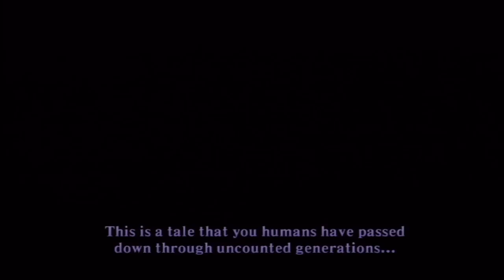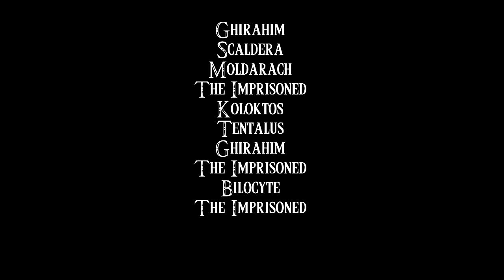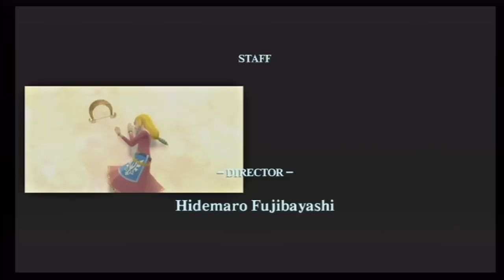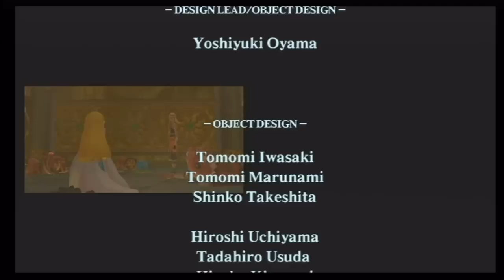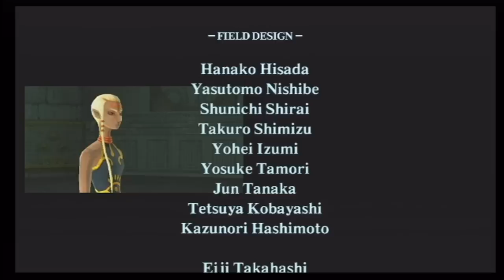Skyward Sword Review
An in-depth review of The Legend of Zelda: Skyward Sword for the Wii. This video contains spoilers for the entire game.